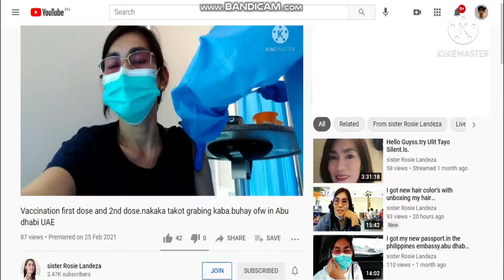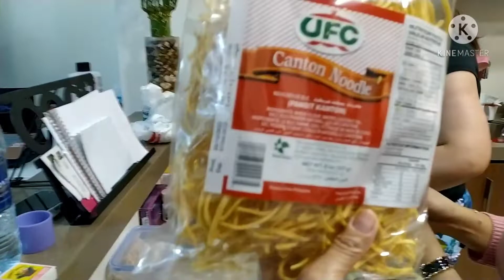OFW LIFE/ in Abu Dhabi UAE.Enjoy life.with my friends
OFW in Saadiyat resident iland Abu dhabi UAE.Sadiyat golf Club/ and resort iland here in Abu Dhabi UAE.Amazing places.